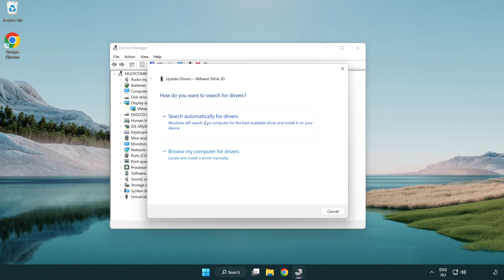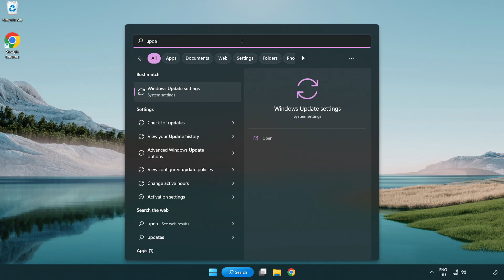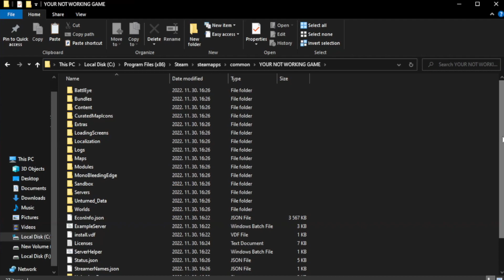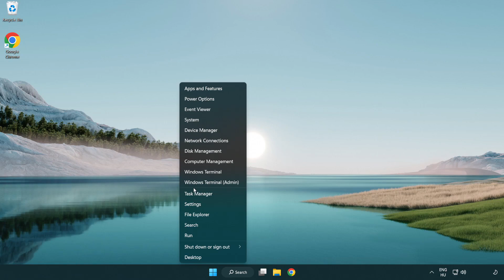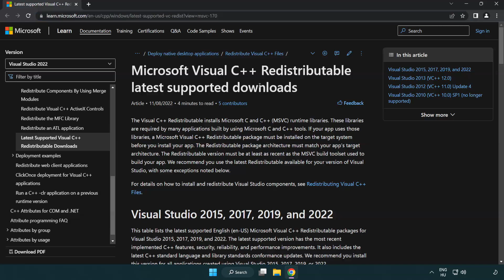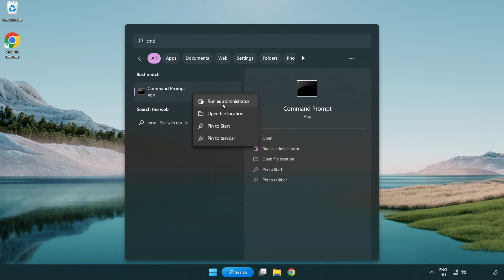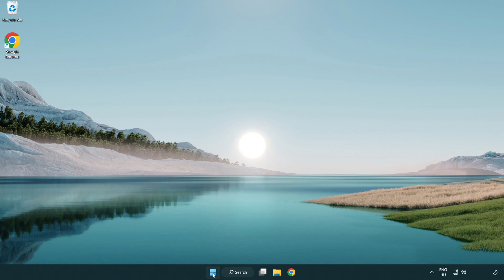How to FIX Rayman Legends Black Screen!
I'm going to show How to FIX Rayman Legends Black Screen Issue!